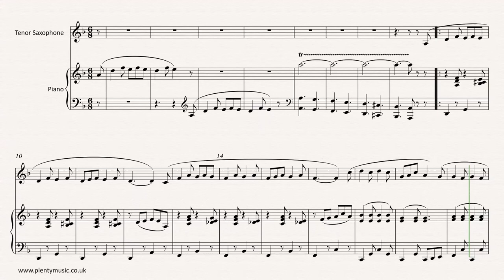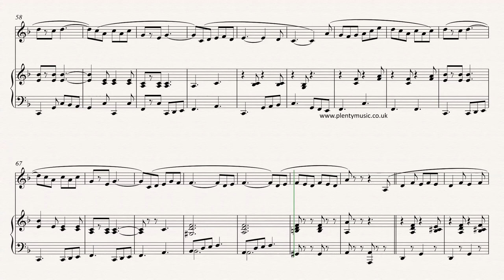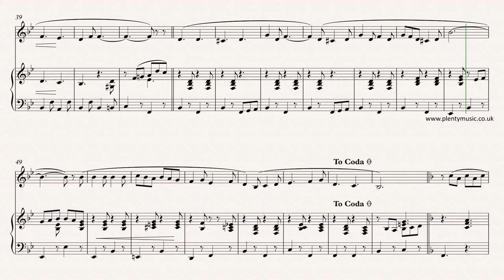Bratton J. | The Teddy Bear's Picnic arr. tenor saxophone + piano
TheTeddyBearsPicnic is a familiar character piece dating from the novelty era and popularised in the song of the same name recorded by Henry Hall with the BBC Concert Orchestra in 1932.

This very familiar character piece dating from 1907 was originally composed in standard march form but the musical content has since been rearranged for tenor saxophone with piano accompaniment sounding in the key of F. In this video score there is no score detail although a full sheet music score can be found on the PlentyMusic website.